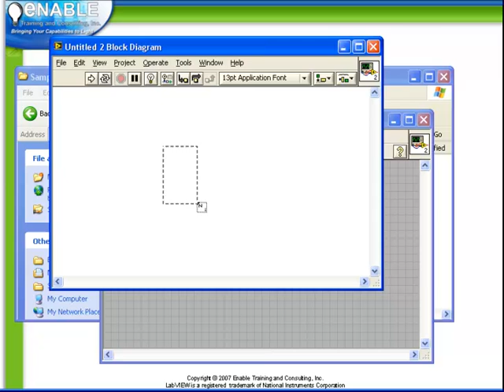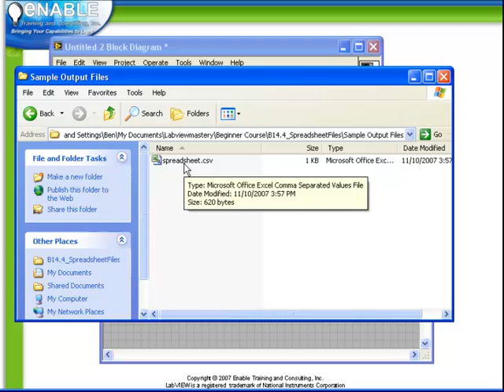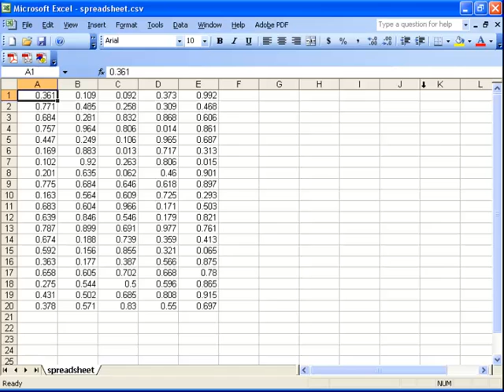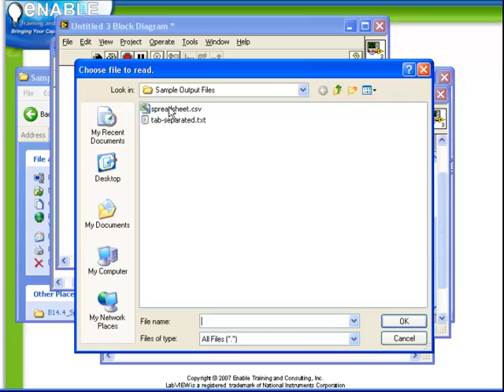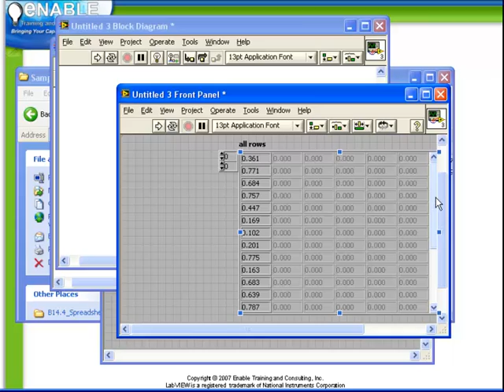LabVIEW Tutorial 24 - Spreadsheet Files (Enable Integration)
This video is the twenty-fourth in a series of free video tutorials that include guidance, and tips & tricks on using National Instruments' LabVIEW graphical programming environment.  We'll be releasing a new one each week, so check back often.

For this video, please enjoy an introduction to the SPREADSHEET FILES, as taught by Certified LabVIEW Architect (CLA) and company President Ben Zimmer.